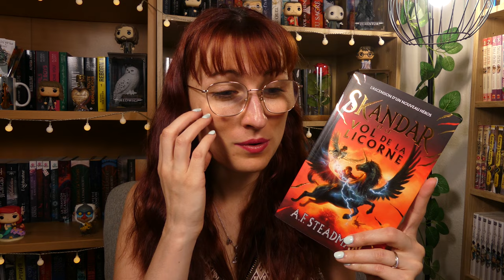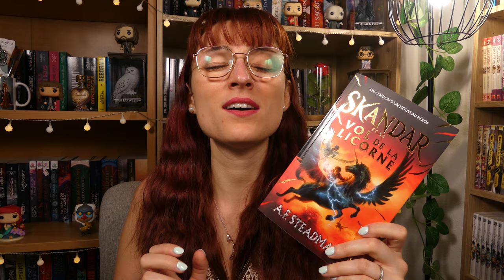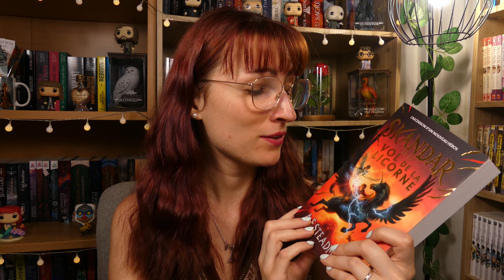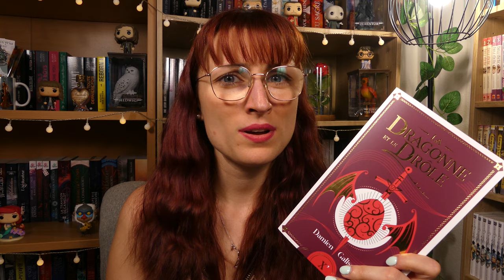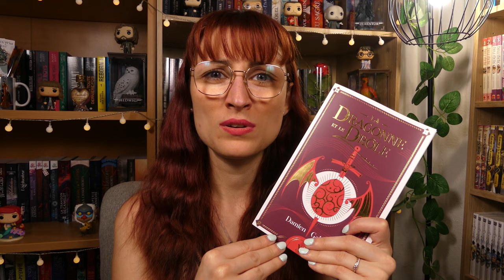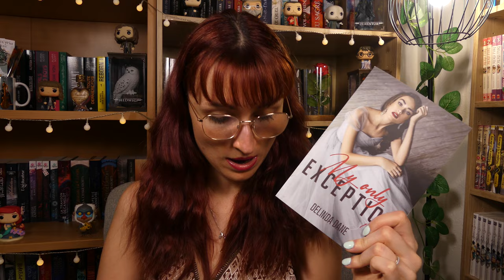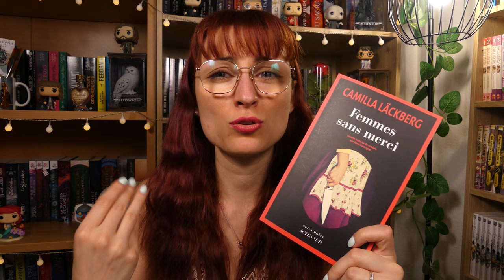POINT LECTURE 📚J'ai lu mon premier Nicholas Sparks et pas mal d'imaginaire avec un poil de romance !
Hello, je suis heureuse de vous retrouver pour un nouvel update lecture. Nous aurons du contemporain, de la romance, du thriller, de la littérature jeunesse et du fantastique. J'espère que celui-ci vous plaira. N'hésitez pas à donner votre avis en commentaire si vous avez lu un des livres présentés, ou de mentionner celui ou ceux qui vous tentent.
Johanna

Chapitrage:
00:00 Intro
00:30 Les rescapés du coeur - Nicolas Sparks
03:27 Le chant des sans repos - Roseanne A. Brown
06:44 Royal - Paula Alexander et Hedgye Canyon
10:44 Skandar et le vol de la licorne - AF Steadman
14:23 La dragonne et le drôle - Damien Galisson
18:23 My only exception - Delinda Dane
23:02 Femmes sans merci - Camilla Läckberg
25:44 Académie Arbon 3 - Tate James et Jaymin Eve
29:22 Avénicia 2 - Théo Lemattre
33:22 Les rôdeurs de l'empire - Guy Roger Duvert